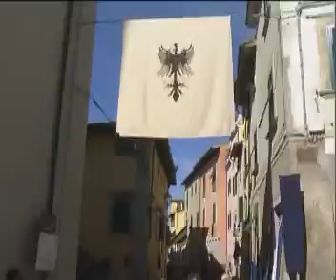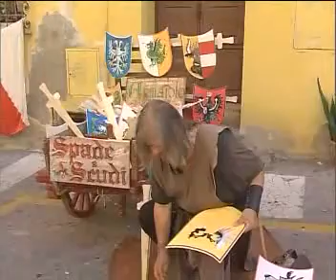Montopoli - Rievocazione Storica e disfida con l'Arco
Pensate di essere in un antico borgo medievale... entrate.
Ed incontrerete...antichi artigiani, mangiafuoco, trampolieri, arcieri, pittori, dame, cavalieri, mercanti, streghe...
Immaginate ora i suoni, i colori e gli odori che sentirete... emozioni antiche